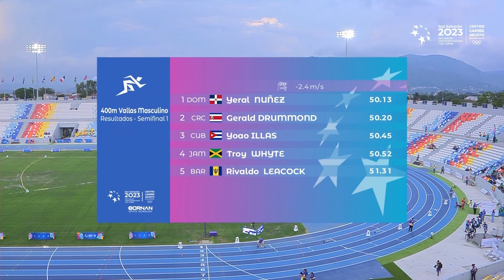Yeral Nuñez y Juander Santos Clasifican a la Final 400 Mts con Vallas JCC